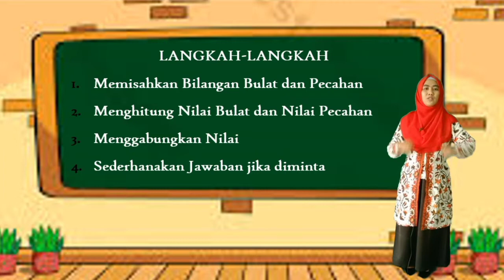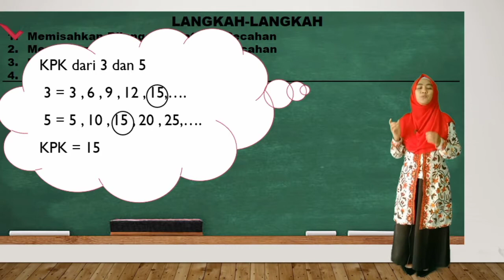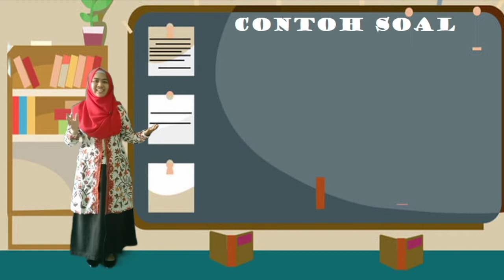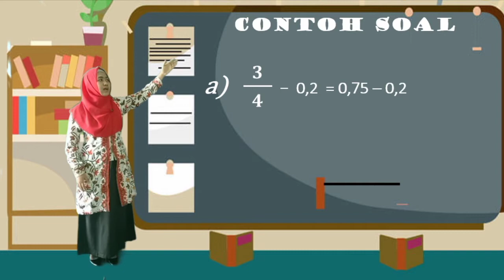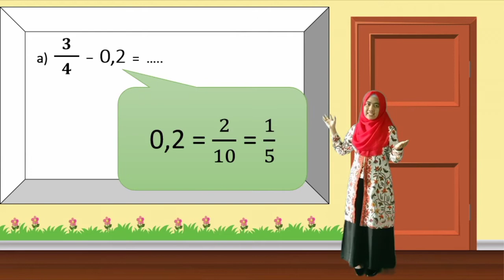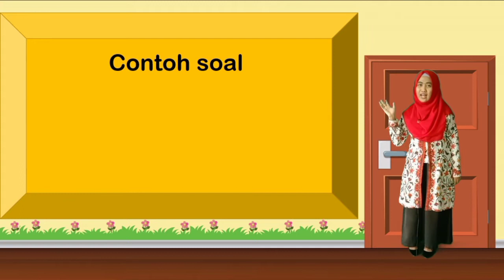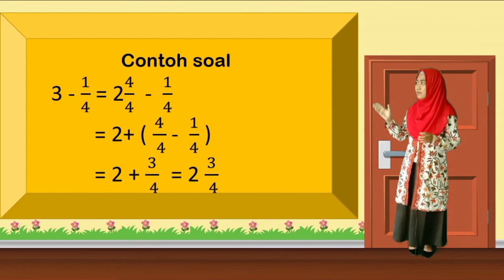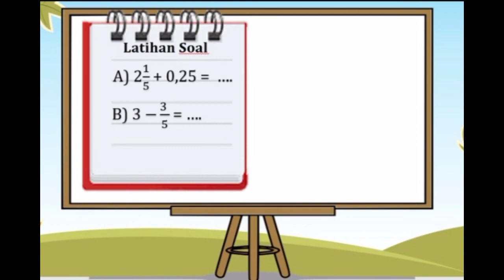Penjumlahan dan pengurangan berbagai macam pecahan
Materi matematika kelas 5 semester 1
KD 3.1